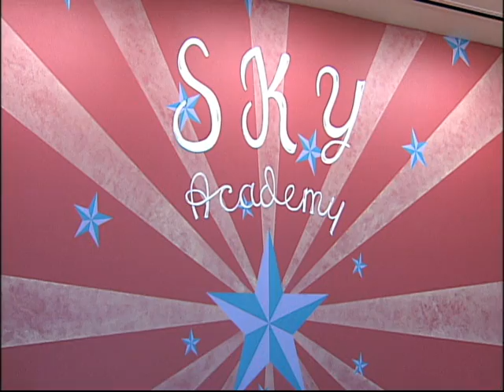SNN6: Weight Loss Success Story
An 11-year-old gains national recognition for a dramatic weight loss.